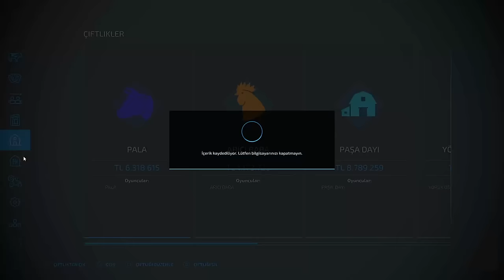SES SİSTEMLİ TOFAŞ MI ? EFSANE KASA TOROS MU ? | FS 22 GERÇEK HAYAT | MEDRP SİVAS | S2 B11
❓ PC SPECS;

➡️ CPU: AMD Ryzen 9 5900X 3.7GHz 70 MB
➡️ MBO: ASUS ROG STRIX B550-A GAMING
➡️ GPU: MSI GeForce GTX1080 Gaming X 8GB
➡️ RAM : GSKILL 16GB TRIDENT Z DDR4 3600MHz
➡️ Case : Phanteks Eclipse P350X Tempered White
➡️ PSU : High Power 750W 80+ Gold 14cm
➡️ SSD : 250GB SAMSUNG 750 EVO
➡️ OS : Windows 10 Pro 64 Bit
➡️ HDD : Seagate 3.5" 1TB Barracuda NCQ
➡️ liquid Cooling: ID-COOLING ZoomFlow 240X
➡️ Mouse: Razer Deathadder V3
➡️ Mouse Pad: Tiger Hyun teng long
➡️ Keyboard: Asus Rog Claymore Aura
➡️ Headset: Corsair Void Elite White Wireless RGB
➡️ SoundSet: Logitech Z5500 Dolby DTS
➡️ Racing Sim Gear: Logitech G29 Driving Force